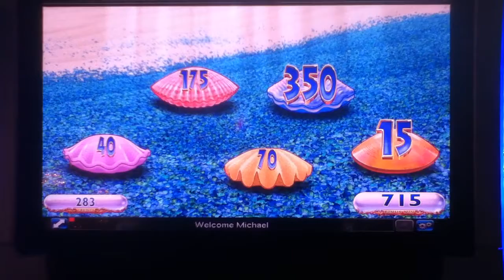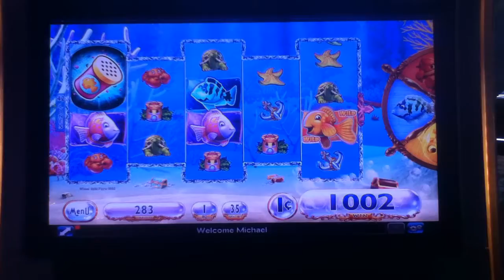GOLDFISH Penny Video Slot Machine with BLUE FISH BONUS Las Vegas Strip Casino